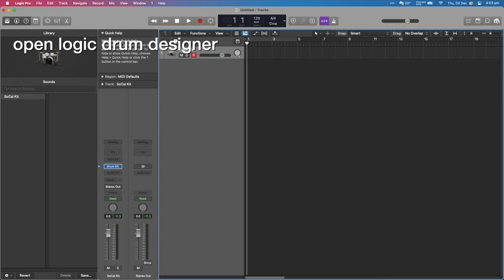How To Connect V-Drums to Logic Pro on M1 MacBook Air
Record your v-drums into Logic Pros drum designer and trigger it with your edrums. I did this using a new M1 MacBook Air.